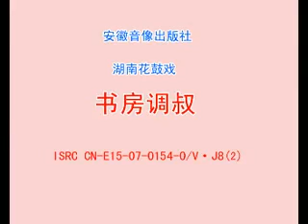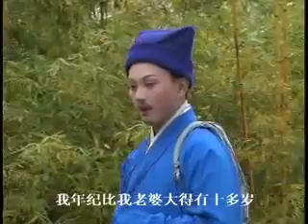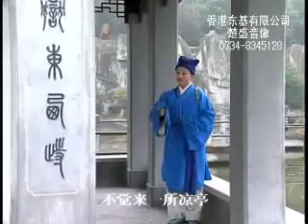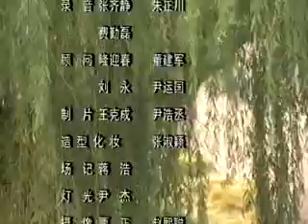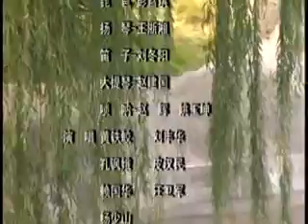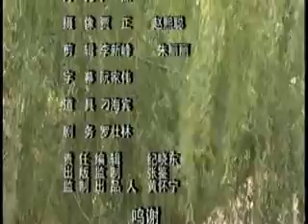书房调叔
每周更新
Updating every week

留给您的挑战：
1. 认曲调，请在评论区写下您的答案：起始时间点 曲目，比如
    1:12:34 ~ 1:21:43 西湖调
2. 分集/分场，请在评论区写下您的答案：起始时间点 第几集/第几场，比如
    4:32 第二场 送别

欢迎评论，比如
    5:43 唱功好！
    这戏很有教育意义！
    好像缺了第二集呢？
    怎么是单声道？请修复。